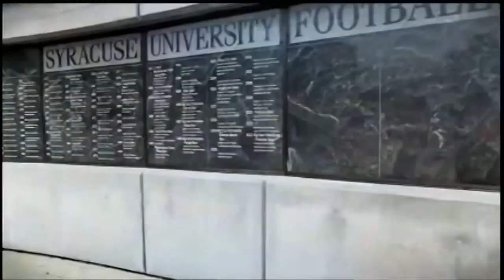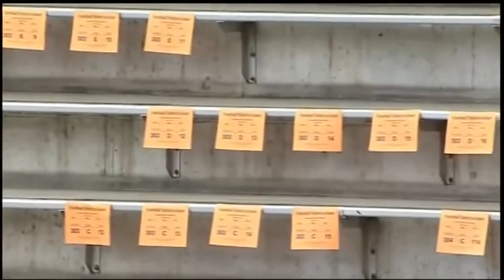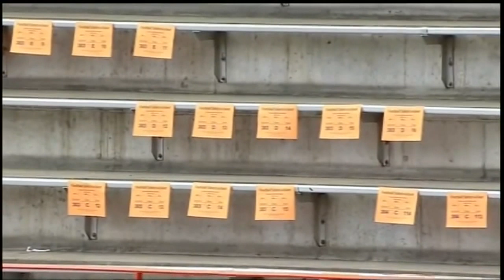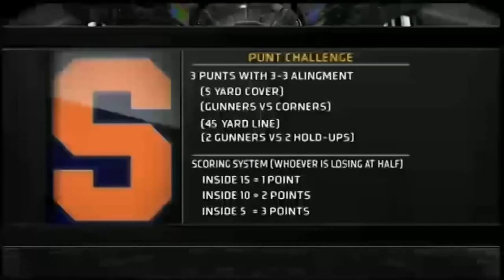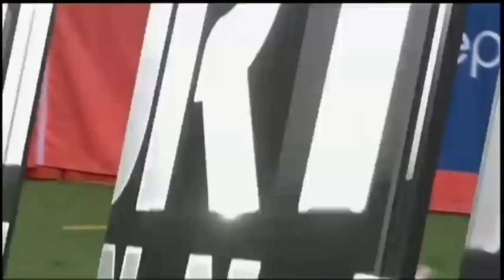Syracuse Orange Full Spring Football GAME HD 2014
2014 Syracuse Spring Football game featured Syracuse players showing their skill for the 2014 football season.
The Syracuse Orange played a great spring football game.
The new Orange attempted to show they belong on the field for this 2014 Syracuse Orange football season

Syracuse Orange FULL College Football Spring GAME 2013 HD

This is a telecast, broadcast, and production of Time Warner Sports Channel. We do not claim ownership of any kind.
FullCollegeFootball.com would like to thank the Syracuse players, Syracuse coaches, and the entire Time Warner Sports Channel staff for creating this college football game broadcast.